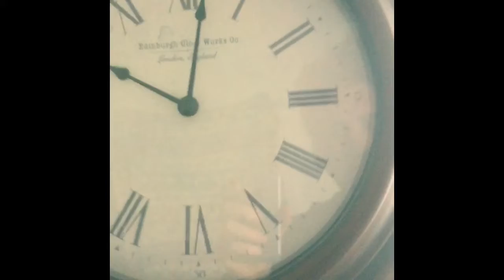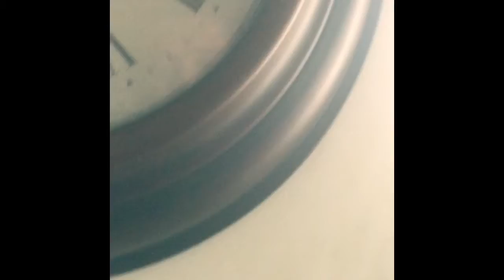Pallid Ginsberg - And As U Walk Away U Begin 2 Bleed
at the falling there were!
and the ascendancy is all blank and bare.
such a glistening word ascendancy as
if it’s too angel to drop in the mud
of a throw up hymn.
so, it’s left to the stuck in a foxhole
idiot fucker to do it all himself,
despite support it’s all himself.
as the youth in a cage of
parks every other block
to think the threat of age
is just long-tongued and silly looking,
considered the curses spinning yarn
and as you walk away, you begin bleeding